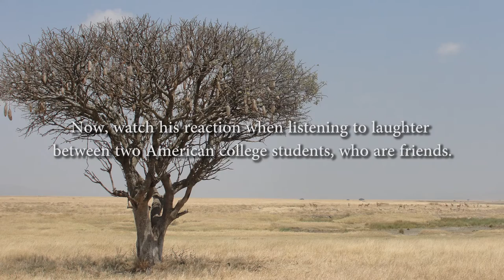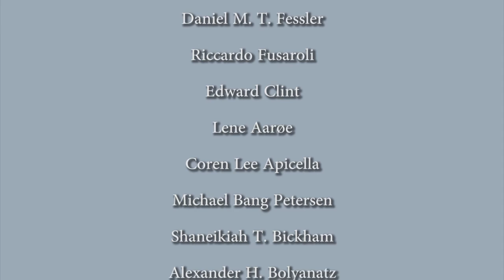Laughter is Universal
Watch as a Hadza tribesman listens to pairs of people laughing to determine which are friends and which are strangers.

A new study shows that different shades of laughter often hold enough information by themselves for us to discern key facts about the people yukking it up. Researchers from the University of California-Los Angeles recorded 24 pairs of people interacting with each other — half of the pairs were friends, and half had just met. They took small snippets of laughter from these conversations and played them to 966 individuals from 24 societies around the world, ranging from the U.S. to Japan to Himba tribesmen in Namibia. Participants were asked to determine if the two people laughing were friends or not, based only on how their laughter sounded.

Credit: UCLA

STAY CURIOUS!